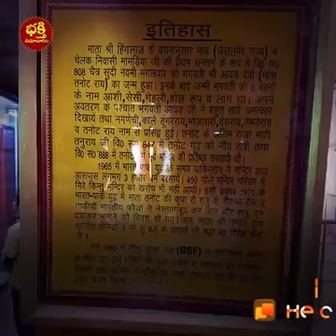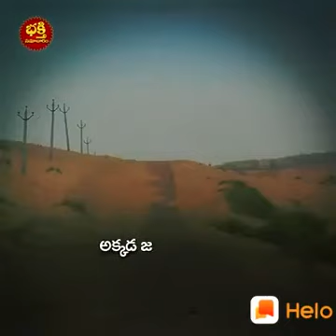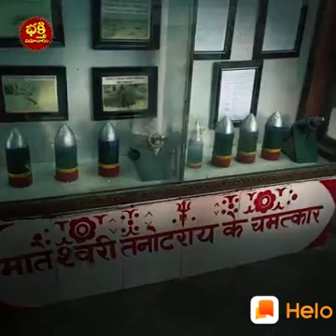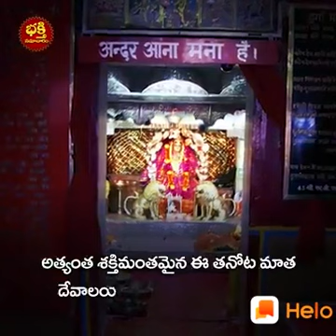భారతదేశం అధ్భుథం అమోగo కనిపించే ఆలయలు చుదమా.........................